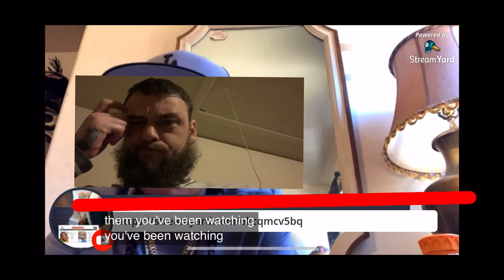ORRIN AND ORSON WEST CASE!!!🚨🚨🚨CRYPTIC MESSAGE TO BIO FAM? OR ANOTHER DISTRACTION?pt2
DOES IT STOP? Ever?

1. The purpose and character of the use, including whether such use is of commercial nature or is for nonprofit educational purposes

2. The nature of the copyrighted work

3. The amount and substantiality of the portion used in relation to the copyrighted work as a whole

4. The effect of the use upon the potential market for, or value of, the copyrighted work